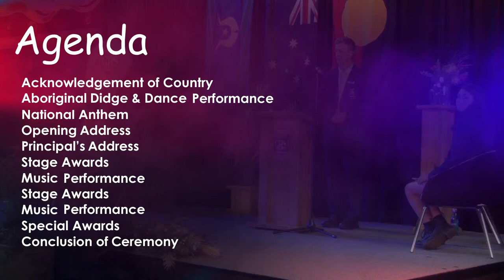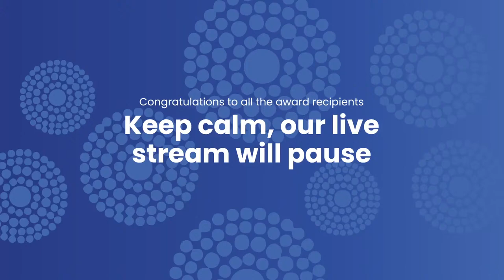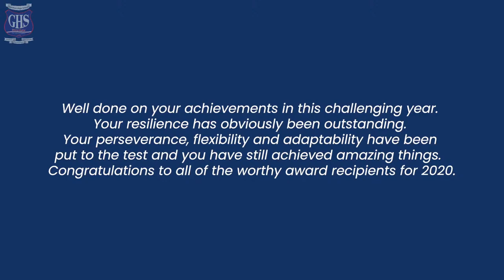Gorokan High School Presentation 2020 Live Stream Stage 4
Gorokan High School Graduation 2020 Live Stream
Stage 4